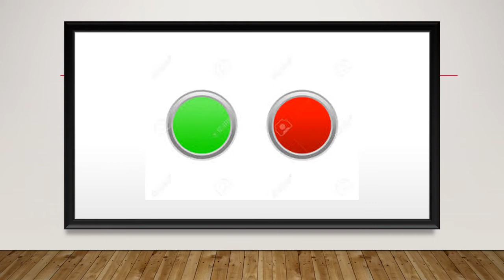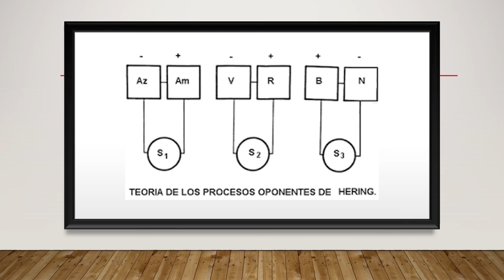Teoría de los procesos oponentes